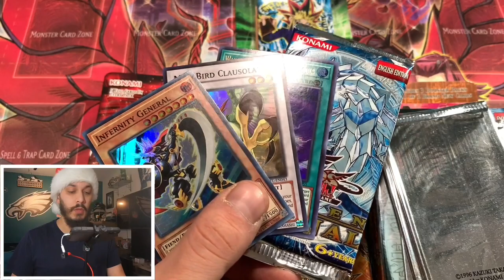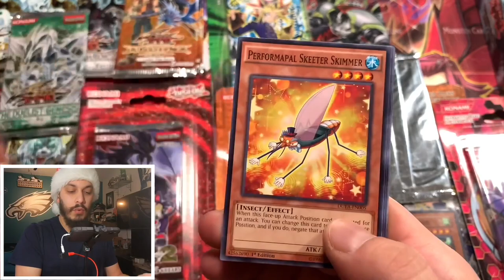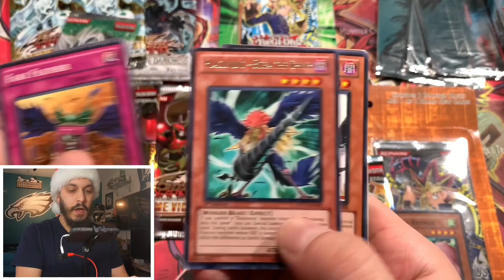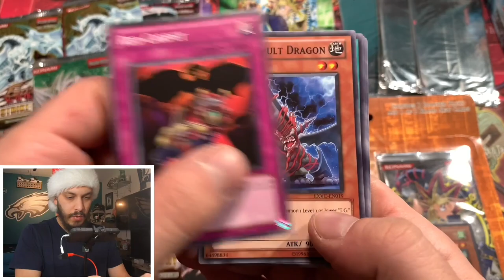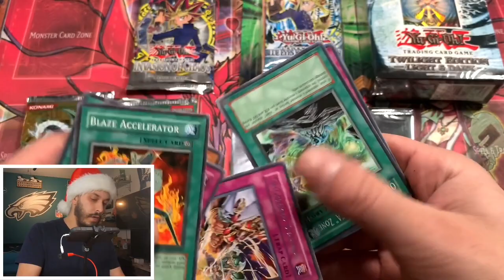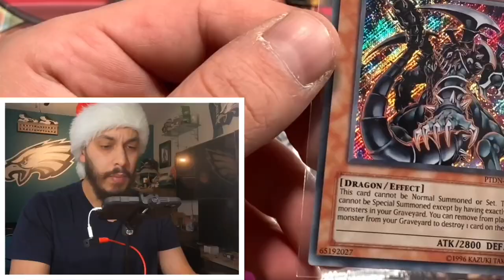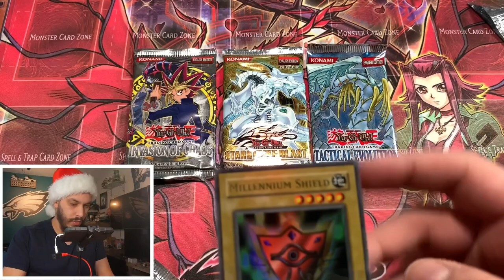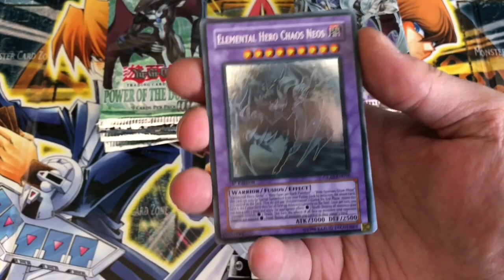XMAS CAME EARLY *INSANE* RARE OLD YuGiOH PACKS Opening! 🎄🎁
Merry Christmas month folks 🎅🏻!

Check out my IG+eBay for awesome pics of the collection AND epic YGO product FOR SALE;